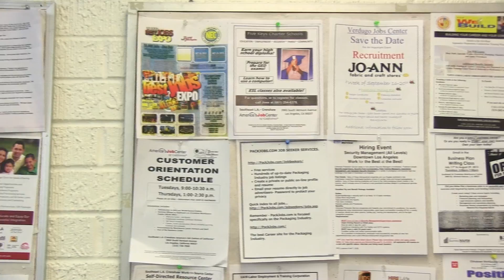SAJE In Partnership With LETC